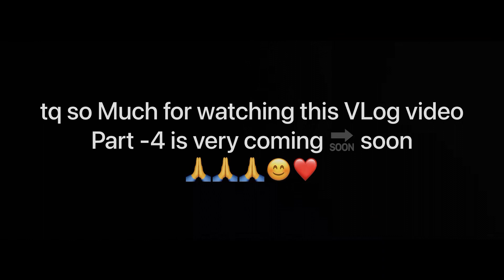पुष्कर में ब्रह्मा जी कि आरती वे दर्शन 🙏🙏